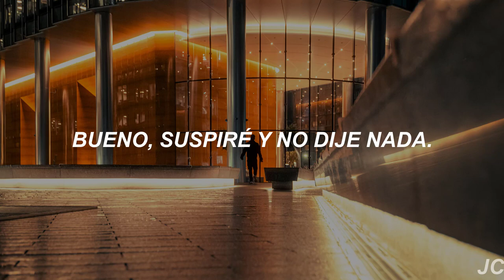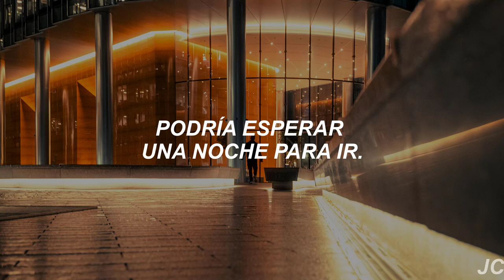Perlo - Day by Day | Sub. Español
Me gusta mucho esta canción. uwu